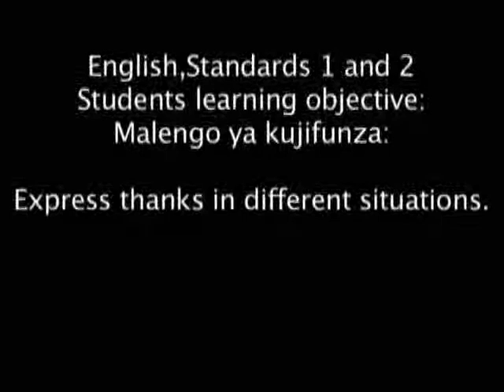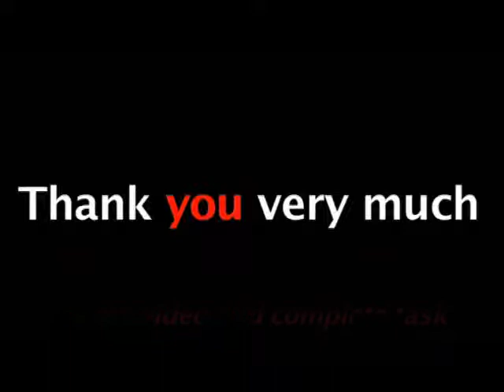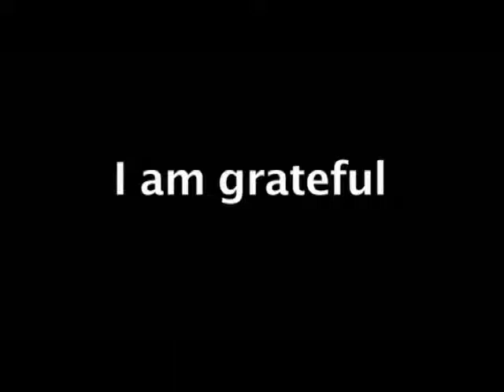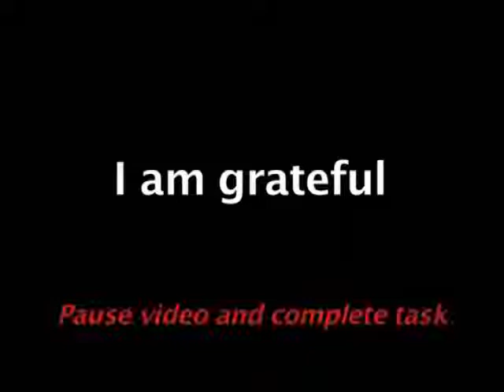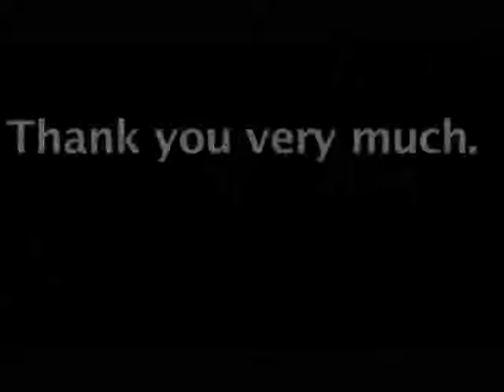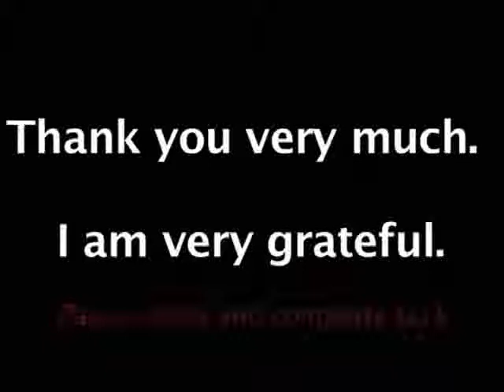EXPRESS THANKS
karibu katika channel yetu upate mambo mbali mbali kuhusu elimu pia tunatoa notes za masomo mbali mbali kuanzia form one hadi form six kwa bei nafuu wasiliana nasi kupitia namba 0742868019 au 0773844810